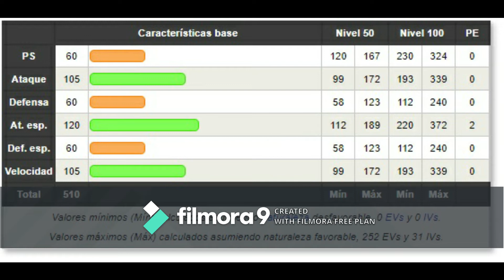vamos a hablar de zoroark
y bien aui les traigo un video hablando de zoroark en unos dias les traigo la reseña de escarlata y purpura